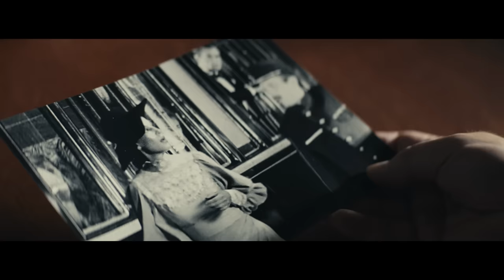Artur Andrus - Ciocia w Gablocie (Official Video)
Piosenka „Ciocia w gablocie”, z gościnnym udziałem Doroty Miśkiewicz, promuje nową płytę Artura Andrusa, zatytułowaną „Sokratesa 18”.
Główną rolę w teledysku zagrała popularna aktorka Karolina Gruszka, znana m.in. z filmów „Ach śpij kochanie”, „Maria Curie”, „Sztuka kochania. Historia Michaliny Wisłockiej". Towarzyszą jej Jerzy Iwaszkiewicz, Paweł Królikowski, Anna Smołowik, Paweł Tucholski, Dorota Miśkiewicz oraz Artur Andrus.
Za pomysł i reżyserię odpowiada agencja reklamowa Huta 19 im. Joachima Fersengelda, która wcześniej zrealizowała teledyski „Błysk” i „2015” dla zespołu Hey.

WYSTĄPILI:

Karolina Gruszka
Paweł Królikowski
Anna Smołowik
Paweł Tucholski
Jerzy Iwaszkiewicz
Dorota Miśkiewicz
Artur Andrus
Łukasz Borowiecki
Alicja Wawrzynek

Jan Wąsiński, Katarzyna Wolnicka, Jan Wysocki

Dariusz Rzontkowski Huta 19 IM. Joachima Fersengelda

DYREKTOR ARTYSTYCZNY
Mateusz Żdanko

KONSULTACJA POMYSŁU
Katarzyna Rzontkowska

ZDJĘCIA
Dominik Danilczyk, PSC

PRODUCENTKI
Maria Wachowiak
Anna Waligórska

KIEROWNICTWO PRODUKCJI
Konstancja Liszewska

SCENOGRAFIA
Katarzyna Łęczycka

KOSTIUMY
Magdalena Tarka

WSPÓŁPRACA KOSTIUMOGRAFICZNA
Adam Kantora

CHARAKTERYZACJA
Aleksandra Dutkiewicz

ASYSTENCI CHARAKTERYZATORKI
Paulina Frukacz
Olga Nefodova

II REŻYSER
Michał Czerwonka

OSTRZYCIEL
Dariusz Bardadyn

ASYSTENT KAMERY
Michał Studniarek

MISTRZ OŚWIETLENIA
Maciej Chmielewski

OŚWIETLACZE
Robert Majewski
Jacek Tomborek
Grzegorz Bartoszek

GRIP
Roman Drózda
Marcin Langowski

CAMERA CAR
Marcin Kukla

KIEROWNICTWO PLANU
Bartosz Zatorski

DYŻURNI PLANU
Robert Wieczorkowski
Marcin Wojda

ZABEZPIECZENIE KASKADERSKIE
Paweł Jasiński
Jarosław Golec

AGREGAT
Kamil Gostkowski

FOTOSY
Jan Wysocki

CATERING
Dorota Drewnicka

UBEZPIECZENIE PRODUKCJI
Monika Żuczkowska

SPRZĘT
Panavision
Heliograf
Klimex

POSTPRODUKCJA
ColorOffOn Sp. z o.o.

EFEKTY SPECJALNE
POSTPRODUCENCI
Magdalena Widuch, Wiktor Sasim
PRODUCENT WYKONAWCZY
Magdalena Bryk, Anna StefanekMONTAŻ
Ireneusz Grzyb
KOREKCJA BARWNA
Katarzyna Żebrowska
EFEKTY WIZUALNE
Maciej Markuszewski, Krzysztof Laskowski
KONFORMING
Robert Rogowski, Sebastian Lipiński
EFEKTY 3D
Dash Dot CreationsRENDER 3D
Katarzyna Seńczuk
POSTPRODUKCJA 3D
Grzegorz Maj
ANIMACJA 3D
Monika Migdalska

ATMOSFERY DŹWIĘKOWE
ZGRANIE DŹWIĘKU
Pawel Betley Ztudio i Burza

SESJA ZDJĘCIOWA / KOLAŻE
Huta 19 w składzie:
Marcin Grzesiewski
Maciek Wolański
Kasper Rytka
Kasia Honij
Anna Dudek
Mateusz Żdanko
Agata Król

WSPÓŁPRACA PRODUKCYJNA
Magdalena Bryk Moth Films
Paulina Halber

PRODUKCJA
No Prob Production House

Podziękowania dla
Bogusława Nowickiego
Kamili Grzegorzewicz
Mateusza Żdanko
AKS ZŁY
Dancingu Międzypokoleniowego
Majer Rental Cars
Sądu Okręgowego w Warszawie
Teatru Ateneum

Szczególne podziękowania dla mistrza:
Macieja Pisuka